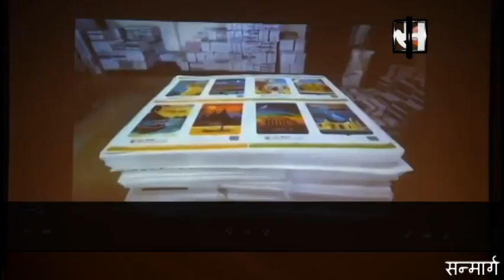Easy Note Stationery Pvt.Ltd Felicitates Under Privileged Students